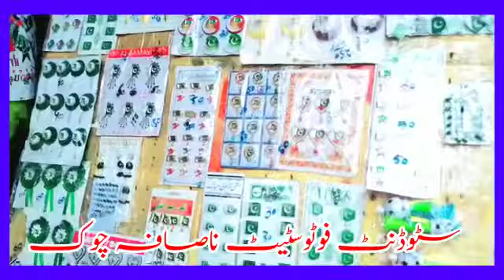14 Augus 2022 @zain official pakistanzindabad pakarmy Faindabad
14 August 2022  @zain official